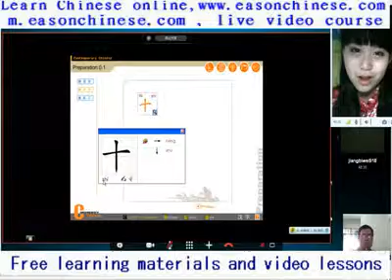419 Cute funny kitty